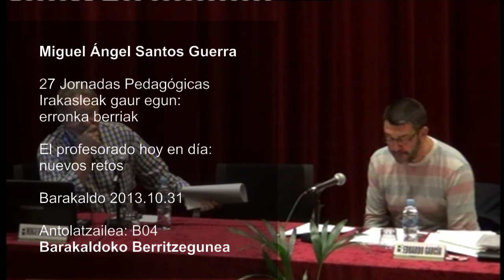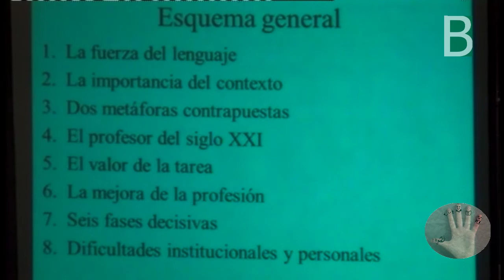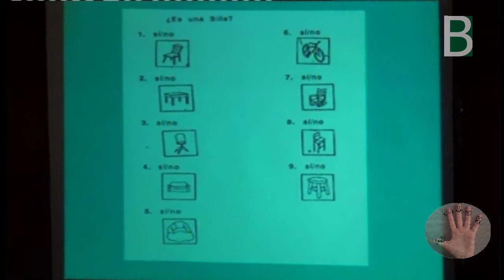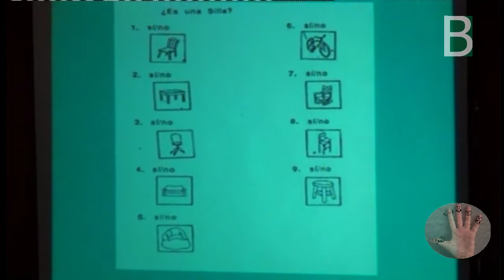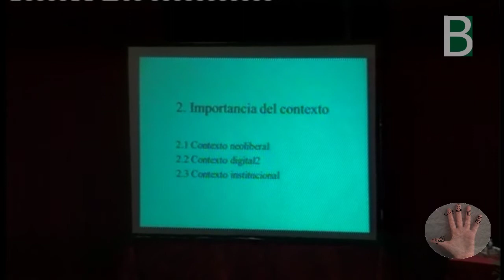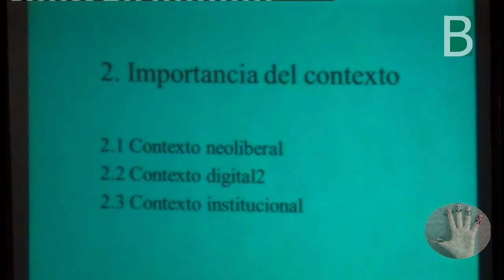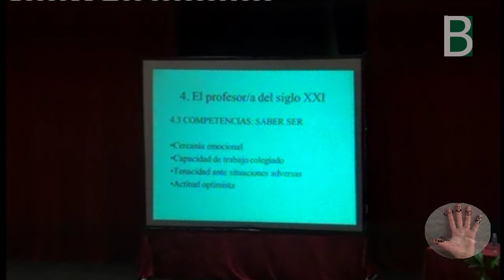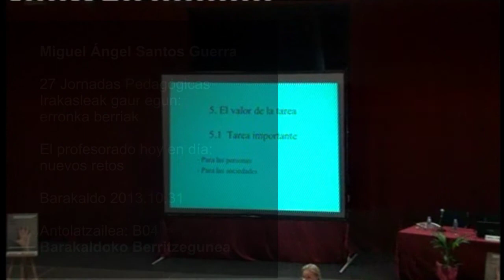Miguel Angel Santos Guerra 27 jornadas pedagogicas Barakaldo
Miguel Ángel Santos Guerra en las 27 Jornadas Pedagógicas de Barakaldo "Irakasleak gaur egun: erronka berriak"; El profesorado hoy en día: nuevos retos. Material multimedia producido por el Berritzegune Nagusia en colaboracion con el B04 en Barakaldo 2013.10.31